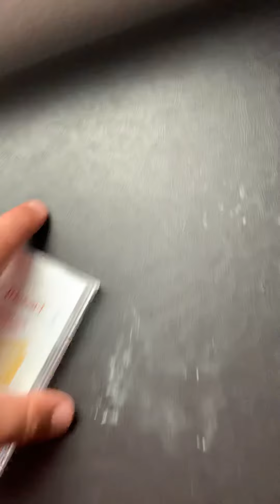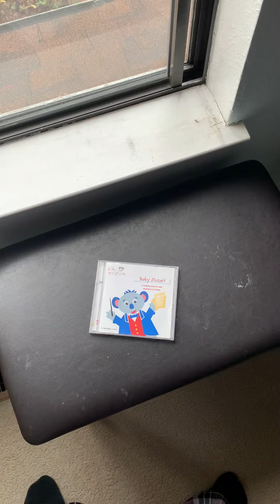A review on the Baby Mozart 2003 CD in honor of Mozart’s 265th birthday today